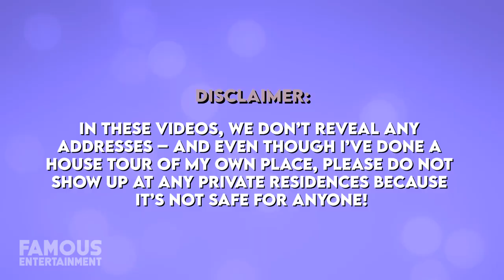Steven Yeun | House Tour | His $6.5 Million Real Estate Portfolio In Los Feliz, Pasadena & More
Steven Yeun is an actor who became best known as Glenn from the Walking Dead and he’s clearly moving on up in Hollywood. Not only was he a 2021 Oscar nominee, but he’s also invested in some pretty luxurious real estate to call home. This includes a home in Los Feliz and he recently upgraded to a mid-century home in Pasadena. Steven’s first home spanned 1,870 square feet with 3 bedrooms and 3 bathrooms and his more impressive home in Los Feliz featured 3,338 square feet and 4 bedrooms. He bought this one back in 2017 for 2.3 million dollars. With Steven making bank from Walking Dead it should come as no surprise that he recently upgraded to his mid-century home in the affluent neighborhood of Pasadena that features 3,621 square feet and luxury amenities like an outdoor entertainment space with tropical gardens. Today we’ll take a look at the places Steven calls home.